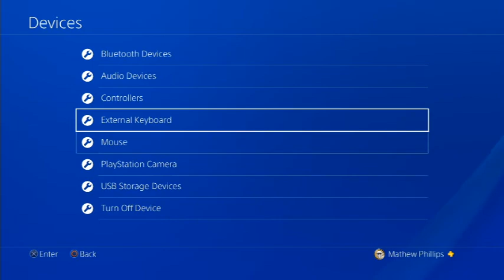GTA V TROLLING: KID BREAKS HEADSET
In this edition of GTA V trolling, I troll this one kid by acting dumb and stupid, and well, he got really pissed off. Sit back relax, pick up a drink, and enjoy the video!